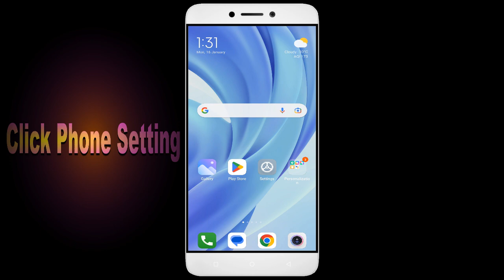How To Fix Unfortunately, Cricbuzz App has stopped | Keeps Crashing Problem in Android | Not Open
In this video, I'm going to show you how to fix Cricbuzz apps not working. If you're having trouble with your Cricbuzz app, then this video is for you!

Cricbuzz is a sport that's growing in Cricbuzz all over the world, and with that comes the need for Cricbuzz apps. Whether you're in a Cricbuzz or just interested in the sport, this video will show you how to fix your Cricbuzz apps so you can play!

Fix Cricbuzz not open problem,
How to fix Cricbuzz all problems solve,
How to fix Cricbuzz not working problem in android phone,
How to fix Cricbuzz app not open problem in android phone,
Fix Cricbuzz not working in android,
Cricbuzz all problems solve,
Cricbuzz not responding,
How to fix Cricbuzz keeps stopping error in android mobile,
Cricbuzz app not working problem,
Fix Cricbuzz not loading,
Fix Cricbuzz login error,
Cricbuzz Black Screen Error,
Fix Cricbuzz not open problem android mobile,
Fix Cricbuzz not working problem,
Black Screen Sleep,
Cricbuzz black screen error fix
Cricbuzz Error Black Screen
How to fix Cricbuzz random crashing
How to Fix Cricbuzz App Black Screen Error Problem Solve in Android & Ios
How to Fix Cricbuzz App Loading Problem in Android
How to Fix Cricbuzz App Loading Problem in IOS
How to Fix Something Went Wrong and the Service Failed to Start Error in Cricbuzz App.
How To Fix Unfortunately Cricbuzz App Has Stopped Error Problem in Android Phone.
How to Fix Solve Cricbuzz App Not Working | Not Opening | Not Open | Loading Solve Problem in Android & Ios
Cricbuzz not working today,
why Cricbuzz is not working in my phone,
Cricbuzz game not starting,
Cricbuzz not starting,
Cricbuzz failed to load server list,
How To Fix Cricbuzz App not working | Not Open | Space Issue | Keeps Crashing Problem.

1. How to Create Auto Filter Search in Excel

2. Combine multiple columns into one cell with header information in Excel

3. How to merge data from two different columns in Excel

4  How to create user defined or dynamic filter in excel

5. Searchable Drop Down List in Excel without using VBA

6. How to Create Scroll Bar in Excel

7.How To Create Visitor Gate Pass Entry Register in Excel

8.how to create user defined or dynamic filter in excel.

9. How to use Flash Fill in Excel

10.  How to Convert data table into Picture format in Excel

11. How to highlight cell data without using any function in excel